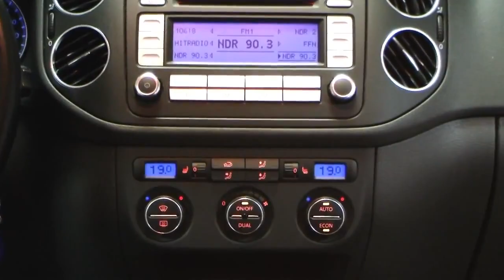Volkswagen Golf Plus Tour 7W606341 Reflexsilber 2007 Sitzheizung Volkswagen Live Video